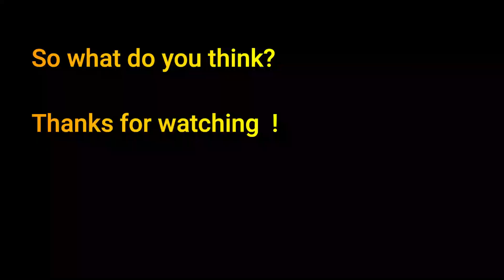Fishing Practice in Lake Hayk Ethiopia|| SB Vlogs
Hello viewers, in this video, you can see how fishing is done in Lake Hayk Dessie Ethiopia. Watching fishermen catch fish is a great past time for me.